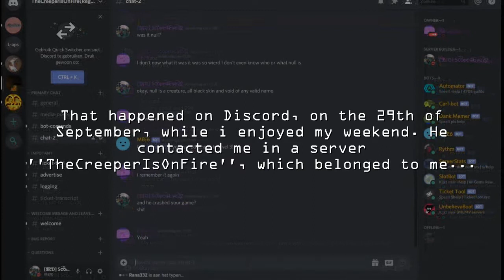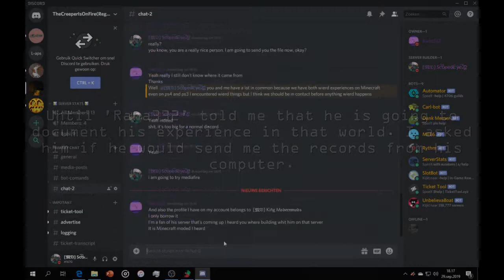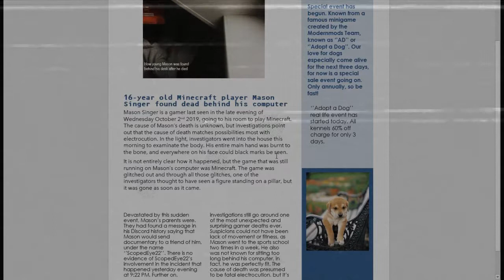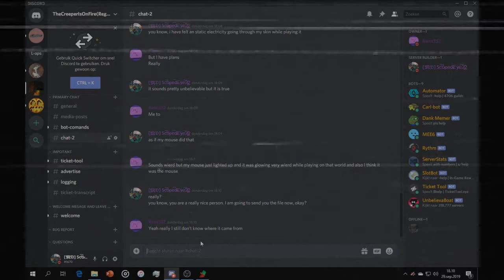Minecraft CREEPYPASTA: The Exploration of Seed 999 - Part II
The sequel to the seed 999 video. A person named Rana332 contacted me on a discord server stating that he wants to play on that world as well. Not knowing how deadly that world actually is, i gave it to him. What follows will always be in my nightmares.

This is the first time that i have created my own music for a video.

Further on, enjoy this video.